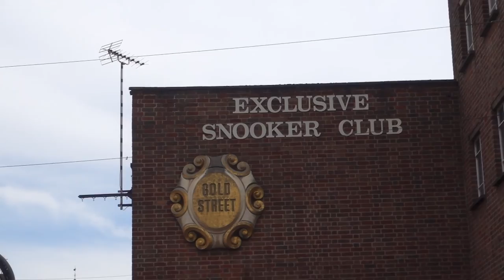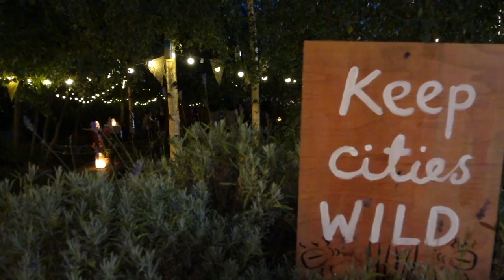LONDONTOWNE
I adored having this much time to prowl a deep, lovely, engaging, rabbit-warren city from a friend's homestead. Such loveliness. Music is Nimbin, Mappe Of